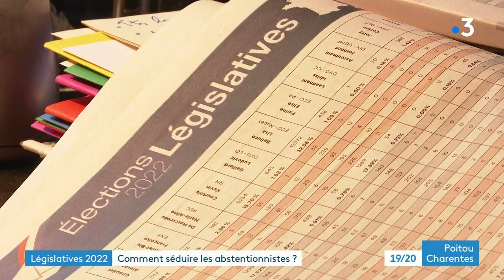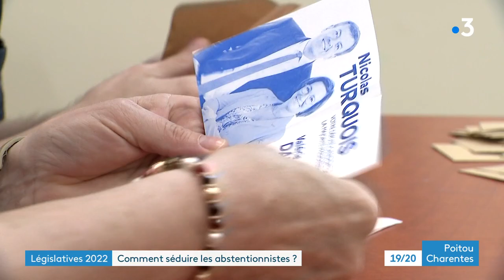Législatives 2022 : comment séduire les abstentionnistes ?